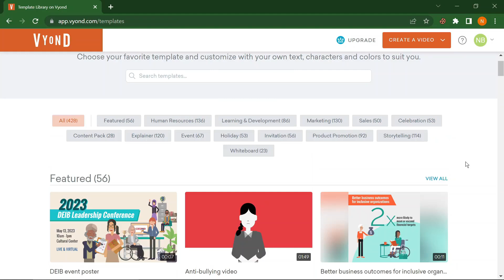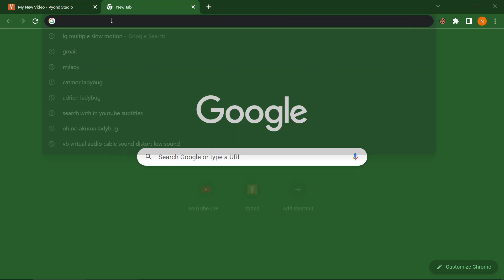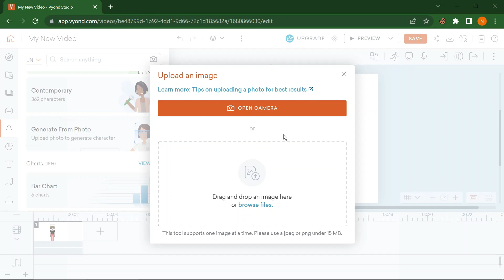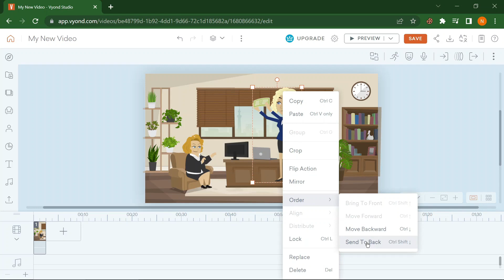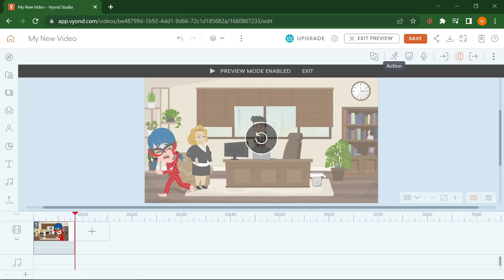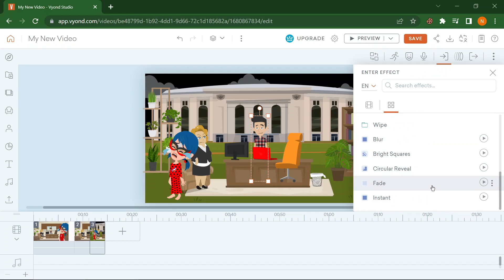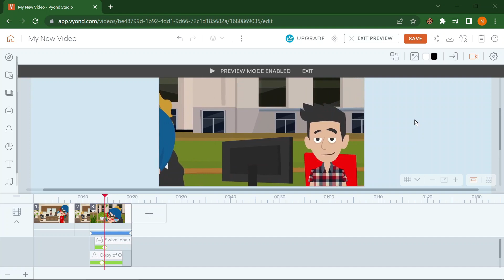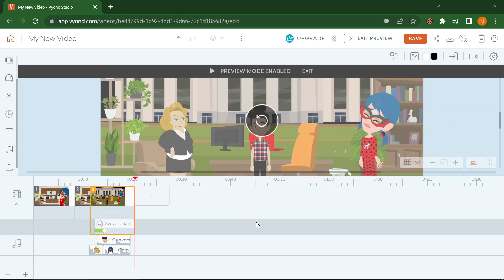Unleash Your Creativity with Vyond: The Ultimate Guide to Animated Videos | Learn Vyond in 1 Hour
00:00 Vyond Interface
00:36 Use a Template
01:54 Create New Video
02:34 Import Slides
02:46 Create a Character
11:01 Vyond Overview
11:26 Find your Video
11:52 Top Line Functions
12:25 Change aspect ratio
13:00 Preview
13:35 Share Video with Anyone
13:50 Download Options
13:56 Import and Export Text
14:46 Discover
15:19 Search by Image
15:59 Search Language Settings
16:35 Reuse your Scenes from Old Projects
18:10 Scenes
20:03 Props
20:54 Search Animated Props/Actions
21:36 Search within Styles
22:10 Characters
23:25 Charts
25:12 Text
25:45 Group Assets
26:02 Audio
26:21 Uploads
26:50 Timeline
28:13 Use Scene
28:43 Replace Characters/Props
29:07 Resize width or height
30:46 Crop
31:06 Crop with Action
32:04 Assets Order
34:14 Evenly Distribute Assets
34:50 Align
35:15 Lock Assets
35:15 Undo/Redo
36:22 Charactor Action/Animation
36:34 Find Applied Action
37:30 Expressions/Direction
37:58 Action difference between different characters
41:50 Motion Path
43:04 Delay & Duration
44:05 Continous Scene
48:02 Background
50:37 Color Change
51:01 Enter Effect
53:27 Exit Effect
56:07 Edit Effects from Timeline
58:04 Scene Transitions
01:00:41 Camera
01:03:45 Camera Followup
01:04:20 Multiple Actions/Camera Movement
01:06:01 Preview Video in Full Screen
01:07:04 Dialog
01:09:18 Apply BGM
01:10:37 Use Fade in BGM
01:11:55 Dialogs for Multiple Characters

This is an informative and engaging video tutorial that provides a comprehensive overview of the powerful Vyond platform. The tutorial covers a wide range of topics, including using templates, creating new videos, importing slides, creating characters, and accessing top-line functions. The viewer is also shown how to find their video, preview it, share it with others, and download it in different formats. Additionally, the tutorial covers how to discover new assets, search for them by image or language settings, and reuse scenes from old projects. With this guide, anyone can create engaging and captivating videos in just an hour.

If you enjoyed this tutorial on Vyond and found it helpful in creating your own animated videos, please consider liking and subscribing to my channel for more informative videos related to Vyond. By doing so, you'll be the first to know about new tutorials and updates on the platform. Your support will encourage the creator to continue creating helpful content for everyone to learn and grow. Thank you for your support!